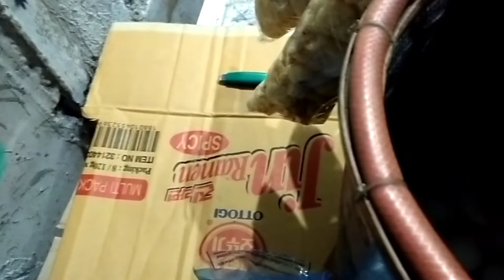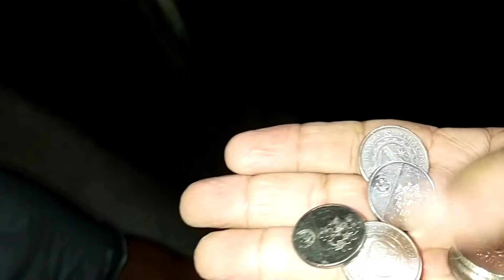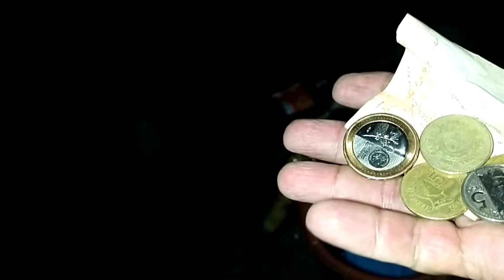Si Madam mapagbiro ng Tadhana ilang-ilang Street Camarin c.c.(RUBEN GAMALO OFFICIAL)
TechRam#pugongbiyahero#japersniper#kabusinessofficial#ValsantosMatubang